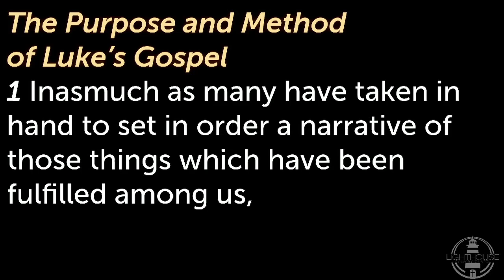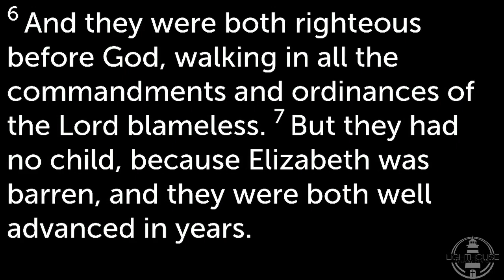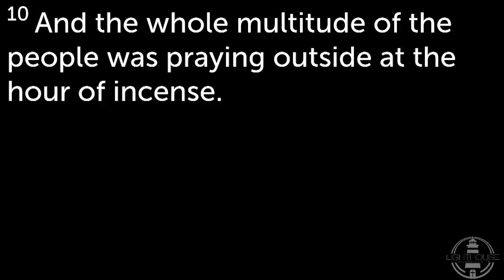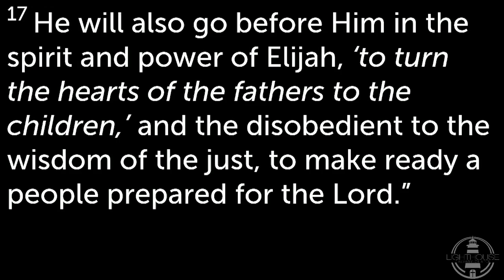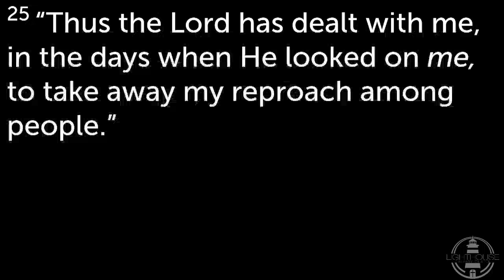Luke 1:1-25 "The Silence Is Broken"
Dedication to Theophilus
1 Inasmuch as many have taken in hand to set in order a narrative of those things which have been fulfilled among us, 2 just as those who from the beginning were eyewitnesses and ministers of the word delivered them to us, 3 it seemed good to me also, having had perfect understanding of all things from the very first, to write to you an orderly account, most excellent Theophilus, 4 that you may know the certainty of those things in which you were instructed.

John’s Birth Announced to Zacharias
5 There was in the days of Herod, the king of Judea, a certain priest named Zacharias, of the division of Abijah. His wife was of the daughters of Aaron, and her name was Elizabeth. 6 And they were both righteous before God, walking in all the commandments and ordinances of the Lord blameless. 7 But they had no child, because Elizabeth was barren, and they were both well advanced in years.

8 So it was, that while he was serving as priest before God in the order of his division, 9 according to the custom of the priesthood, his lot fell to burn incense when he went into the temple of the Lord. 10 And the whole multitude of the people was praying outside at the hour of incense. 11 Then an angel of the Lord appeared to him, standing on the right side of the altar of incense. 12 And when Zacharias saw him, he was troubled, and fear fell upon him.

13 But the angel said to him, “Do not be afraid, Zacharias, for your prayer is heard; and your wife Elizabeth will bear you a son, and you shall call his name John. 14 And you will have joy and gladness, and many will rejoice at his birth. 15 For he will be great in the sight of the Lord, and shall drink neither wine nor strong drink. He will also be filled with the Holy Spirit, even from his mother’s womb. 16 And he will turn many of the children of Israel to the Lord their God. 17 He will also go before Him in the spirit and power of Elijah, ‘to turn the hearts of the fathers to the children,’ and the disobedient to the wisdom of the just, to make ready a people prepared for the Lord.”

18 And Zacharias said to the angel, “How shall I know this? For I am an old man, and my wife is well advanced in years.”

19 And the angel answered and said to him, “I am Gabriel, who stands in the presence of God, and was sent to speak to you and bring you these glad tidings. 20 But behold, you will be mute and not able to speak until the day these things take place, because you did not believe my words which will be fulfilled in their own time.”

21 And the people waited for Zacharias, and marveled that he lingered so long in the temple. 22 But when he came out, he could not speak to them; and they perceived that he had seen a vision in the temple, for he beckoned to them and remained speechless.

23 So it was, as soon as the days of his service were completed, that he departed to his own house. 24 Now after those days his wife Elizabeth conceived; and she hid herself five months, saying, 25 “Thus the Lord has dealt with me, in the days when He looked on me, to take away my reproach among people.”